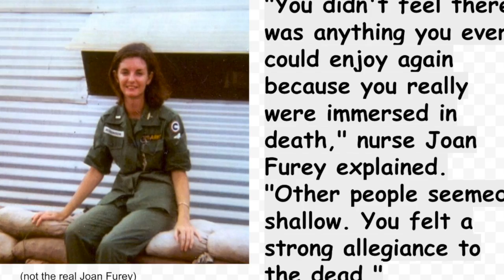Women during the Vietnam war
This video is about Women during the Vietnam war